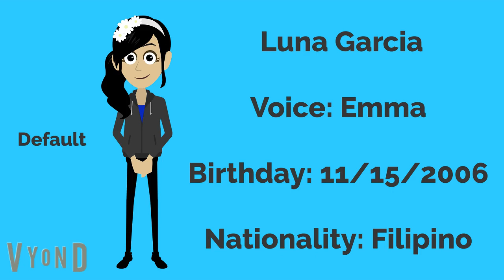I made a new OC Character: LUNA GARCIA!!!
For

Feel free to use this character in your videos!!!😀

The family will be introduced later around this year or next year, depending on how much I have to do for other stuff!!!